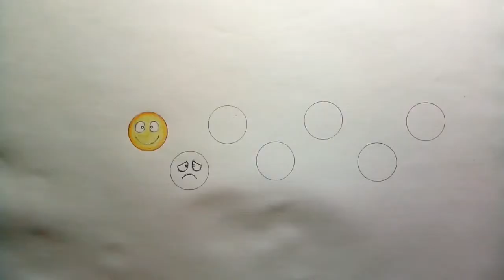Как нарисовать смайлики Emoji/How to draw smiley Emoji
Рисуем просто) При помощи линейки и карандаша можно рисовать легко и просто. Нарисовать Эмоджи и разукрасить их как ты хочешь :) просто!